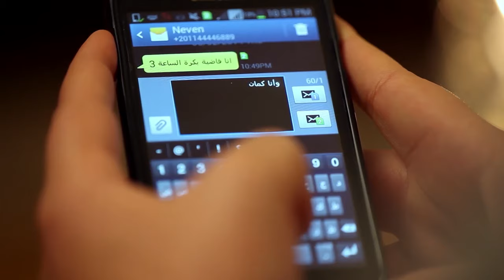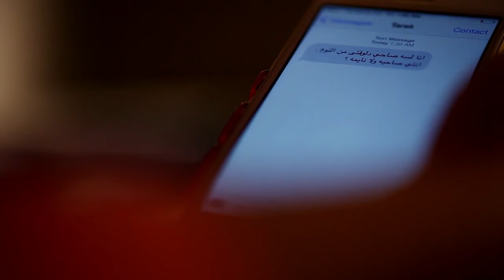مسلسل قلوب الحلقة | 8 | Qoloub series